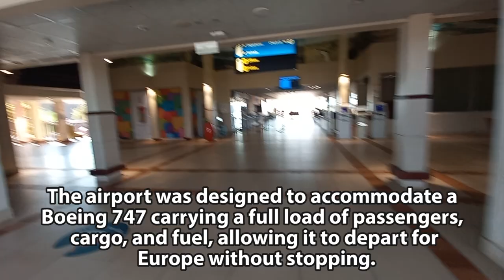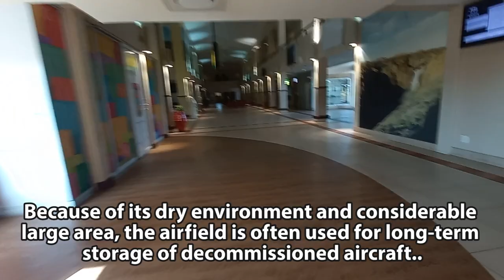Day 41 - Upington International Airport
Today's daily update video is from the Upington International Airport in the Northern Cape Province of South Africa on the 14th of September, 2023. We show you around the airport. It is not a big airport but it has the longest runway in the southern hemisphere. Check out the video to see what the airport and facilities look like and a bit more info is shown in the video about the airport.

My name is Christiaan, and I am a passionate traveller who loves exploring with my wife. On this channel, you will find daily travel videos that showcase the stunning scenery and hidden gems of South Africa. From bustling towns to breathtaking national parks, we will take you through this diverse and captivating country. We are a team of people across the country working together to provide a daily video that showcase our beautiful country.

The aim is not only to highlight the incredible sights and experiences but also to shed light on the realities of life in this amazing country. South Africa is home to some of the most iconic animals and tourist attractions. And we feel fortunate to have the opportunity to capture them on camera and share their beauty with all of you.  Let's explore South Africa together!

Where possible I will add interesting information on the area or animal in the video and indicate where the video was captured and in what province of South Africa. So, whether you're a fellow traveller looking for inspiration or wanting to learn more about this incredible country, we hope you'll join us on this journey.